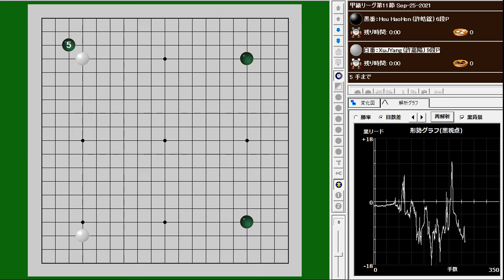甲級リーグ第11節 Sep-25-2021 Hsu HaoHon (許皓鋐) vs. XuJYang (許嘉陽)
甲級リーグ第11節 Sep-25-2021
Hsu HaoHon (許皓鋐) vs. XuJYang (許嘉陽)
W+R